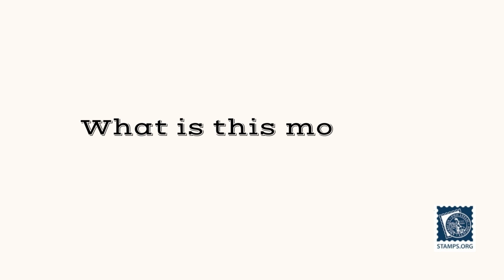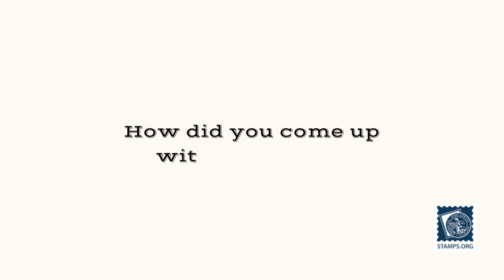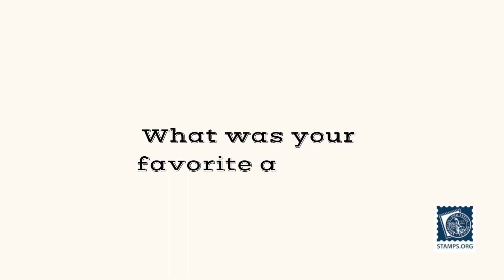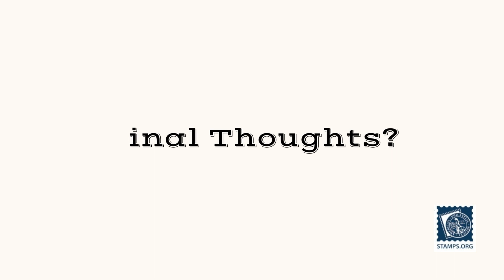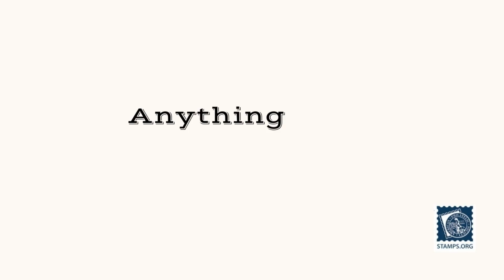Behind the Scenes Ep.16: The American Philatelist (Aug 2022)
Every month, about 30,000 readers look forward to settling in with one of their favorite publications, The American Philatelist. It is the oldest continuously published philatelic journal in the world, the first issue having appeared in January 1887. Before the release of the next month's issue, we release a sneak peek of what you can expect.

This August's issue is about Show Biz! We cover the upcoming Great American Stamp Show, the famous 1992 Elvis stamp vote and the controversy surrounding it, and much more!

Still not a member?